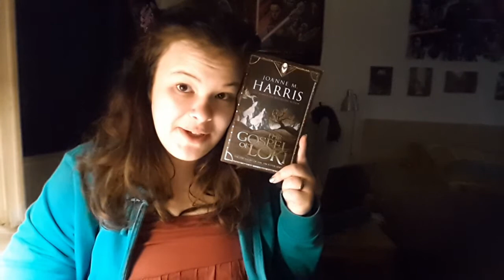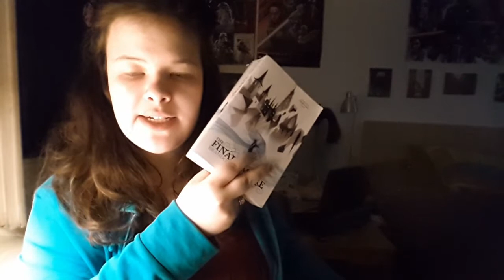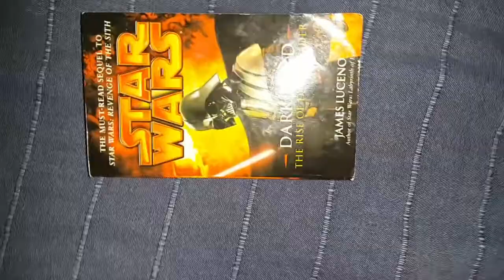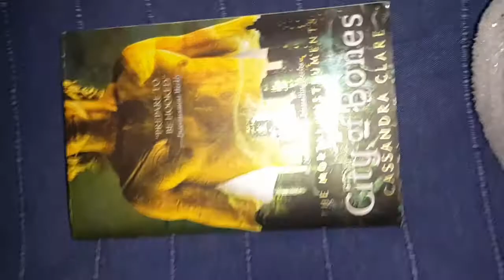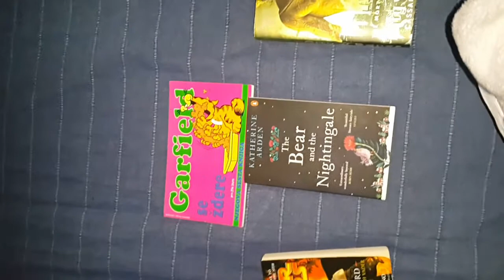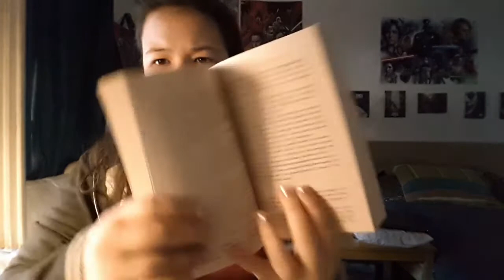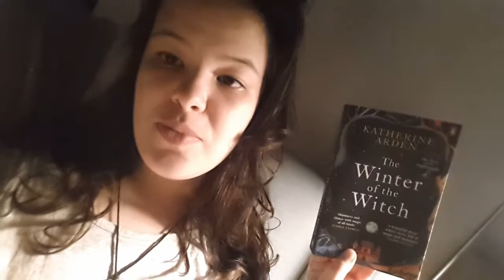❇CHAOTIC READING (rush) VLOG 01✿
Hello there!This is the perfect video to showcase just how moody I really am. I start off with several books to read and read NOT A ONE ;) But I was feeling iffy that week anyway, so I hope it is at least somewhat enjoyable. Do let me know what you'd like to see, how you've been doing and anything else fun that comes to mind✯-